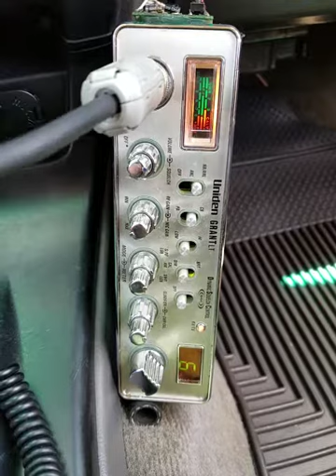04-25-2018 ModSqd BabyBoyCA 317CA